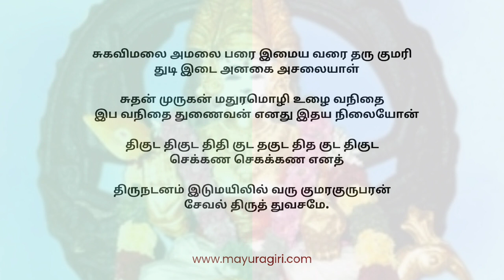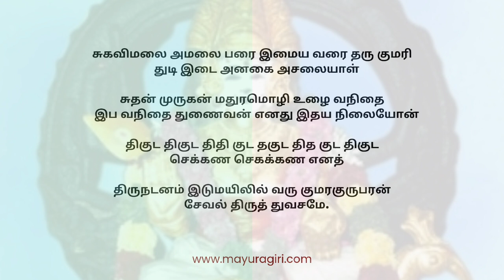சேவல் விருத்தம் - மகர சலநிதி - அருணகிரிநாதர்